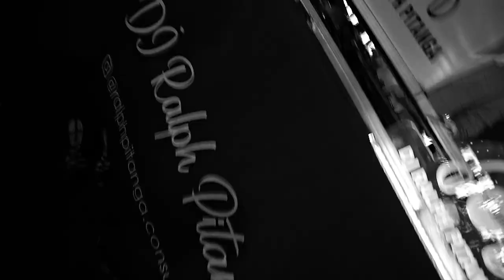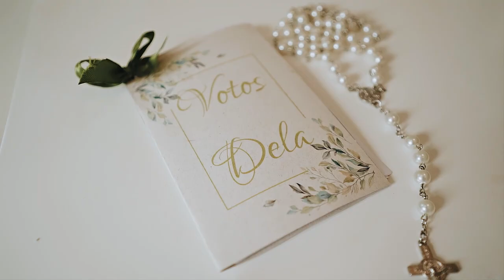Trailer Casamento - Fábio Borba e Barbara Dalcol